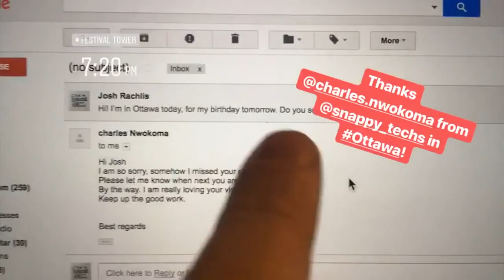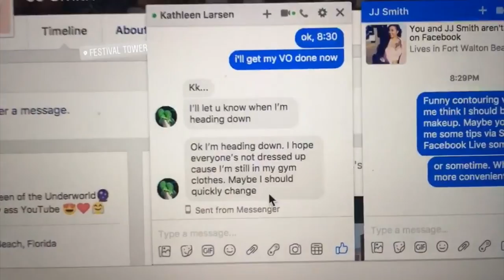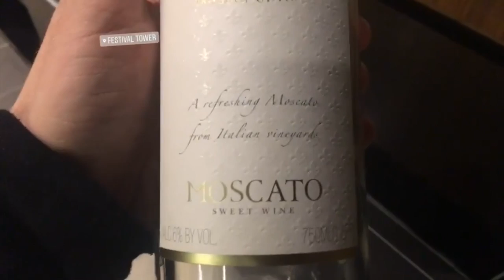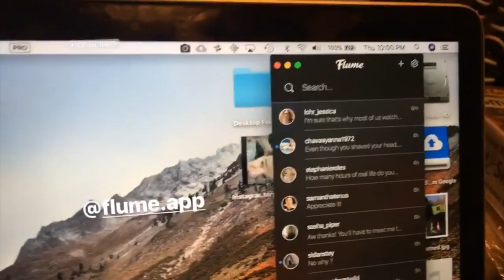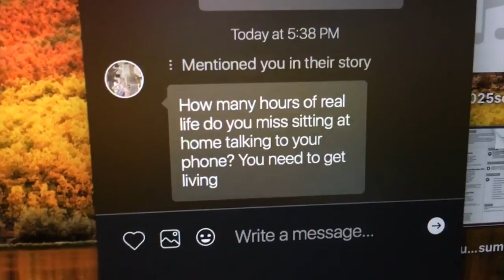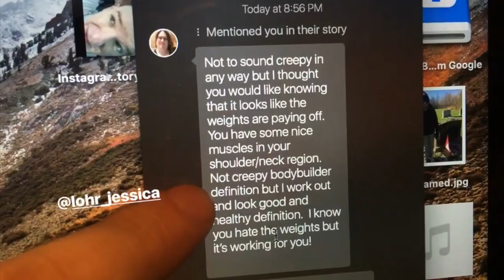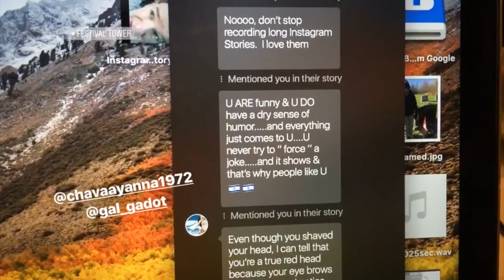Wine Club | Vlog | 2017-11-30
JoshRachlisVlog CelebrityJoshVlog Nov. 30, 2017: My neighbour Kathleen and I visit the condo wine club. And I dip into the mail bag to address viewer questions.